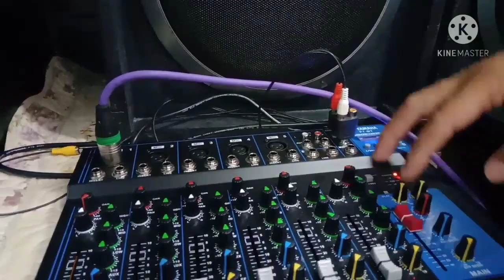Paano tanggalin ang feedback sa michrophone w/ 31 band EQ Mini sound system setup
Mini sound system setup
Paano tanggalin ang feedback sa michrophone w/ 31 band EQ